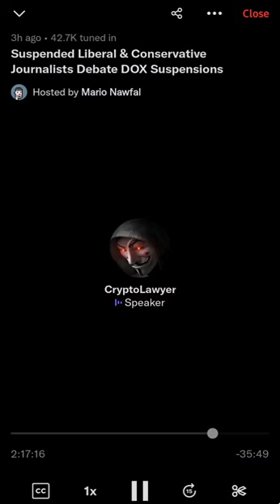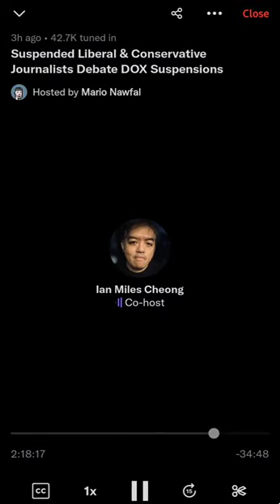Ian Miles Cheong Censors/Mutes CryptoLawyerz on Mario Nawfal on Elon Musk free Speech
Mario Nawfal stream where Ian Miles Cheong (Stillgray) mutes cryptolawyerz on Twitter. Elon Musk free speech?